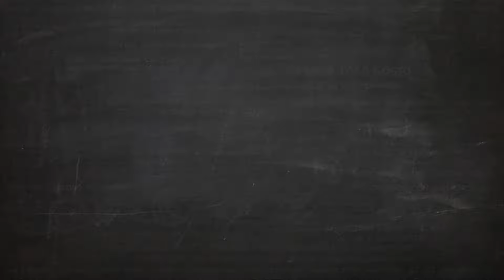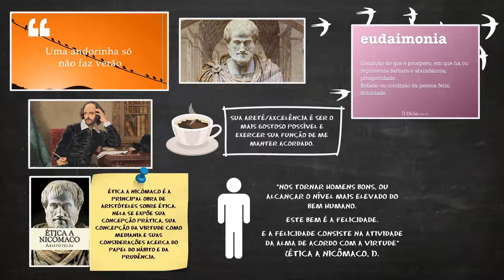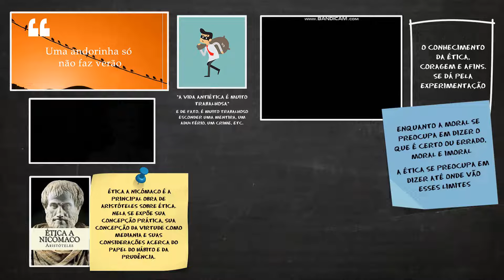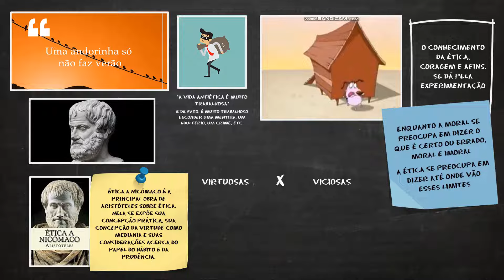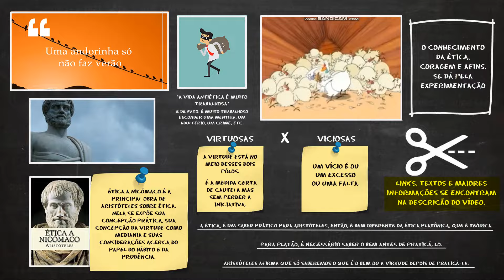Aristóteles | Ética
A Ética a Nicômaco ou Ética a Nicómaco é a principal obra de Aristóteles sobre Ética. Nela se expõe sua concepção teleológica e eudaimonista de racionalidade prática, sua concepção da virtude como mediania e suas considerações acerca do papel do hábito e da prudência

Uma breve história da Filosofia - Warburton, Nigel

Aristóteles - O mundo da experiência, as quatro causas, ética e política